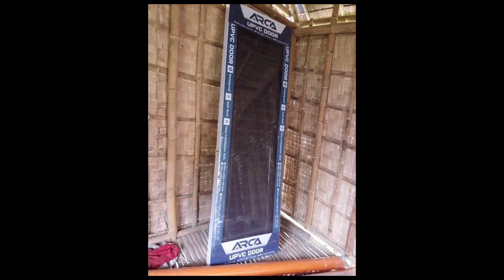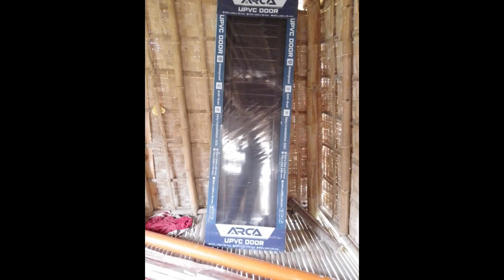FINISHING STEP BY STEP, MINI BUNGALOW HOUSE UPDATE & IMPROVEMENTS